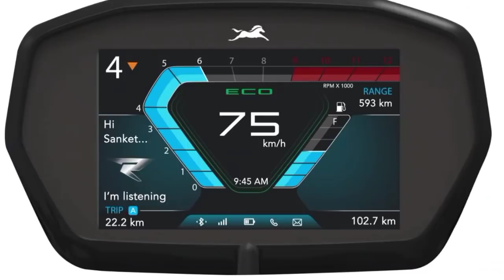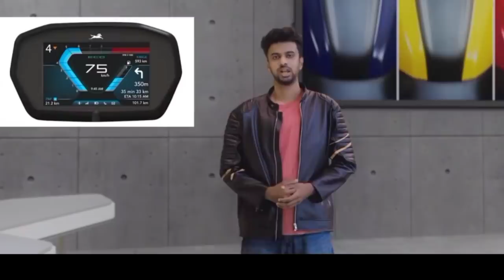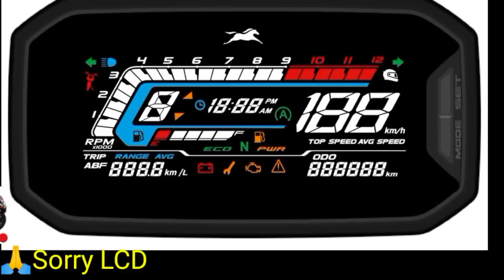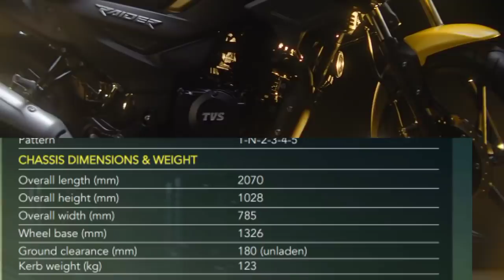TVS All New Raider 125 All Variants Price | Features | Review |On Road Price |Top Speed |Mailege !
Your Quieres
Tvs
tvs raider
tvs raider125
tvs raider 125
tvs raider 125 official launch date
tvs raider125 launch date
tvs raider 125 official video
tvs raider 125cc
tvs raider125 new model
tvs new bike launched
tvs new bike raider 125 2021
tvs new model bike 2021
tvs new bike raider 125 price
tvs raider125 on road price
TVs raider125cc bike model
tvs raider125 walk around video
raider
raider bike
raider 125
raider125
raider 125cc new bike model

 fiero125
Tvs fiero125 launch date
TVs fiero 125 official launch date
Fiero125
Fiero 125 bs6 2021 new model
New fiero125
TVs new fiero125
Tvs new fiero 125
Tvs fiero125 price
TVs fiero 125 official video
TVs fiero125 news update
TVs Apache
tvs Apache rtr125
TVs Apache the 125cc
Apache rtr125 bs6 2021 new model
tvs Apache rtr 125 top speed
TVs Apache rtr125 launch date
tvs Apache rtr 125 official launch date
TVs Apache rtr125 price
Apache rtr125 bs6 launch date in india
tvs Apache rtr125 first look
TVs Apache rtr 125 1st look
TVs Apache rtr125 official video
TVs Apache rtr 125 official trailer
TVs Apache upcoming bike
TVs upcoming Apache 125
TVs Apache rtr125 official teaser
TVs Apache rtr125 walkaround
tvs Apache rtr125cc new model
TVs Apache rtr125 review
TVs Apache official channel
TVs fiero
TVs fiero125
tvs fiero125
tvs fiero 125 launch date
tvs fiero 125 first loom
tvs fiero125 bs6
TVs fiero 125 bs6 2021 model
TVs upcoming bike fiero